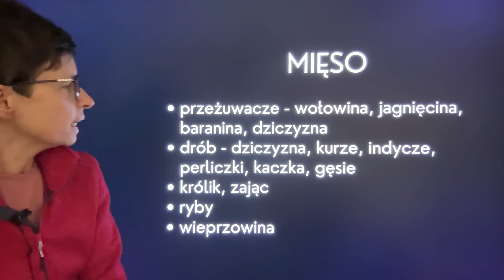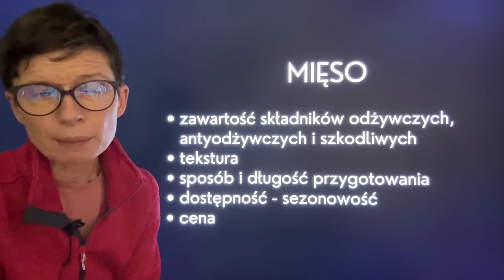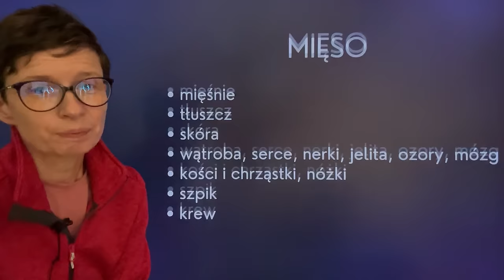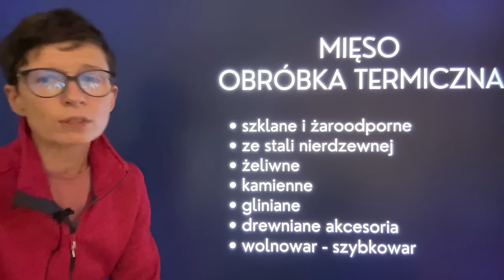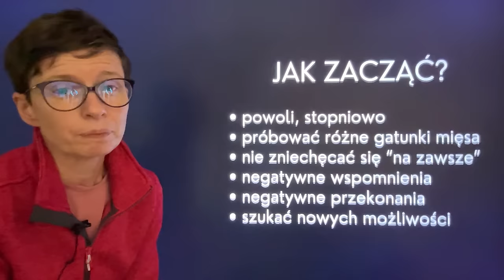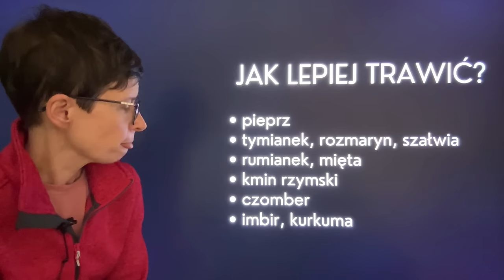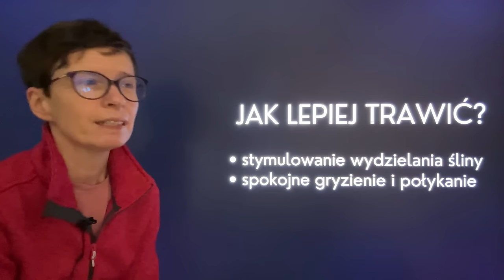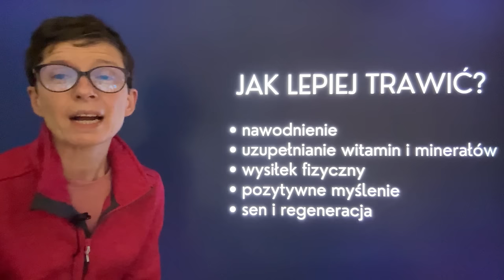Mięso w diecie niskowęglowodanowej.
Podstawowe informacje o roli mięsa w diecie niskowęglowodanowej.

Rozwój kanału możesz wspierać nawet małą kawką